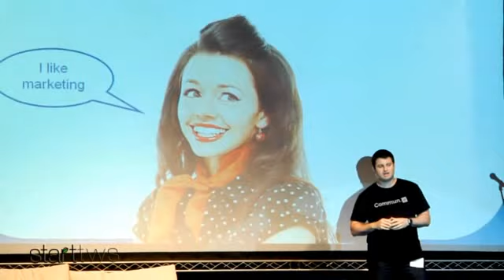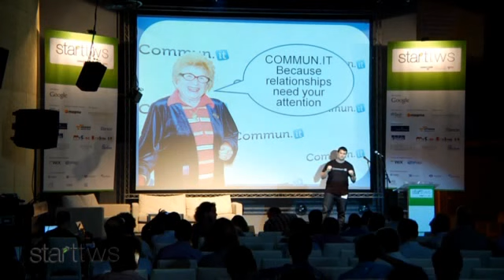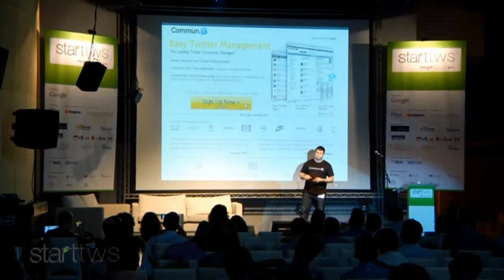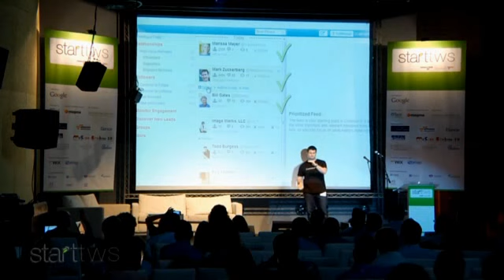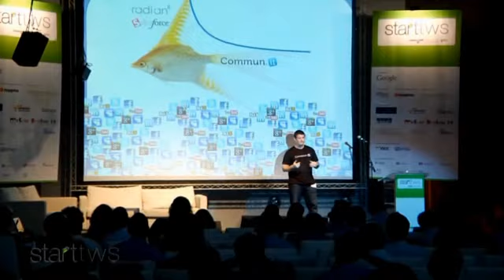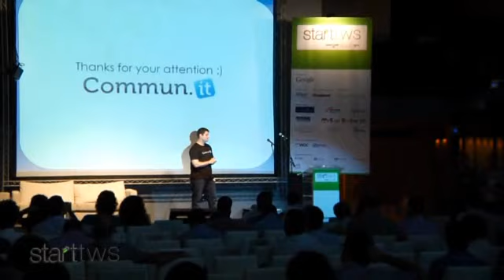StartTWS 2012 - Commun.it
Commun.it Presentation at StartTWS 2012